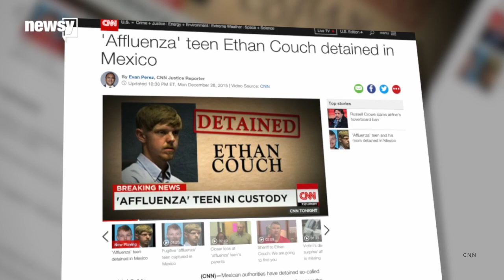'Affluenza' Teen Ethan Couch Wins Temporary Stay Against Deportation - Newsy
Ethan Couch and his mother filed paperwork to fight extradition back to the U.S. from Mexico.

Sources:
CNN

Image via: U.S. Department of Justice